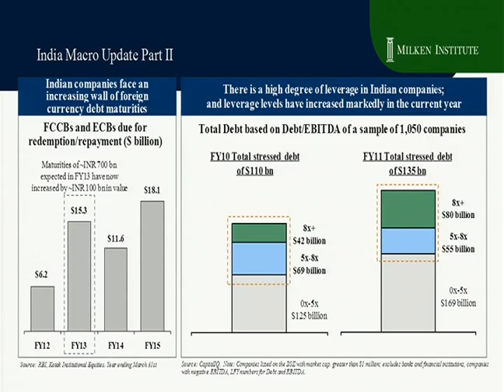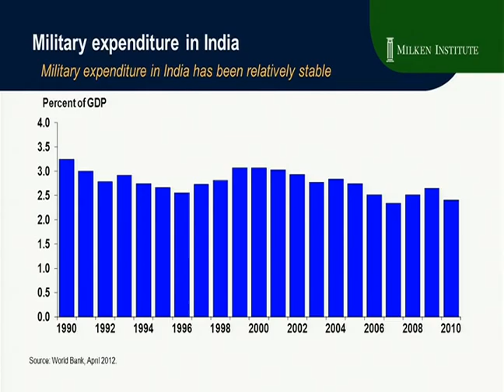India: In the Eye of the Tiger Economy